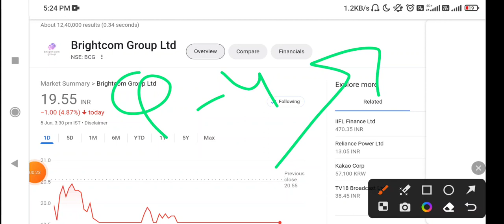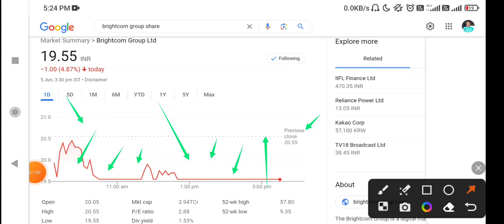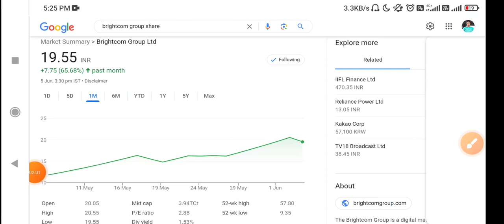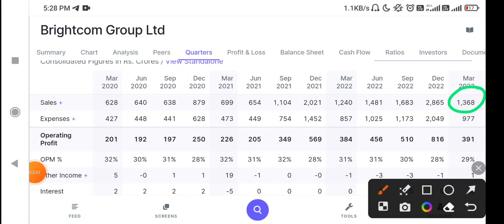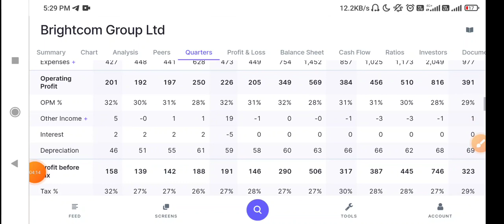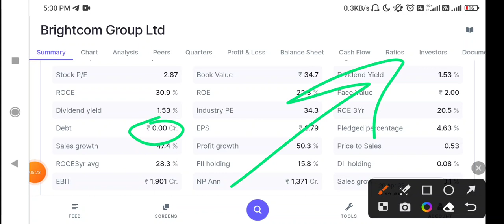Brightcom Group share latest News today | BCG Stock Latest News today, Brightcom Share analysis